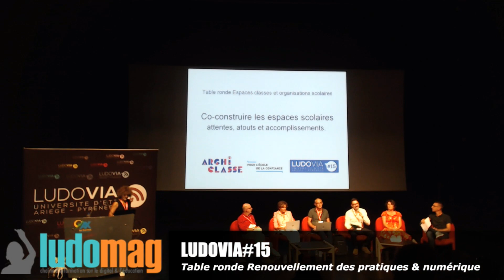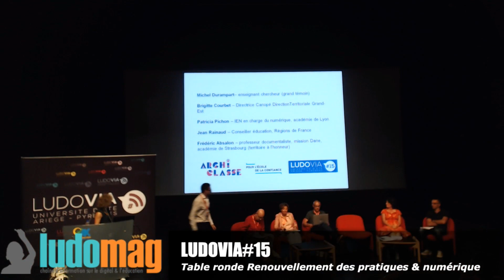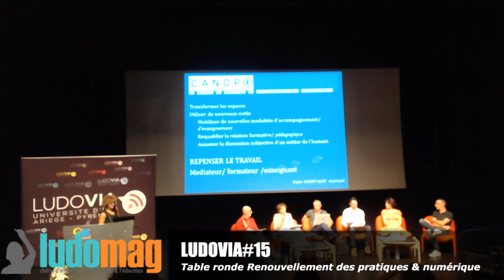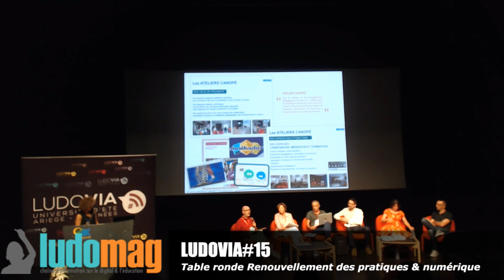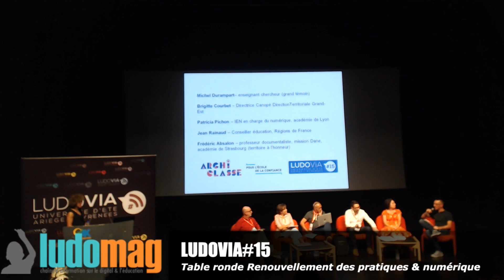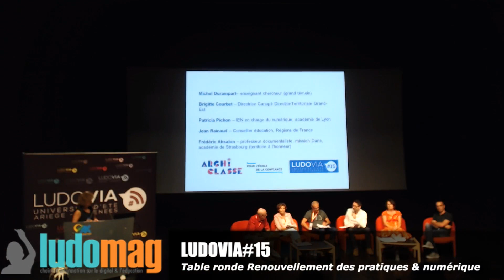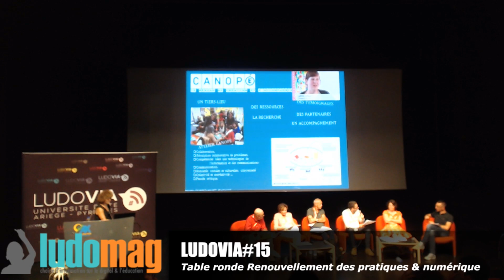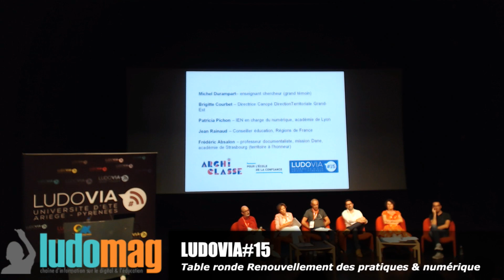Co-construire les espaces scolaires : attentes, atouts et accomplissements ?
Table ronde filmée en direct à Ludovia#15, avec Michel Durampart – enseignant chercheur (grand témoin), Patricia Pichon – IEN en charge du numérique AC Lyon, Jean Rainaud – ARF, Frédéric Absalon – professeur documentaliste AC Strasbourg (territoire à l’honneur) et Brigitte Courbet – Directrice Canopé Direction Territoriale Grand-Est ; et animée par Christophe Caron  – chef de projet services innovants DNE